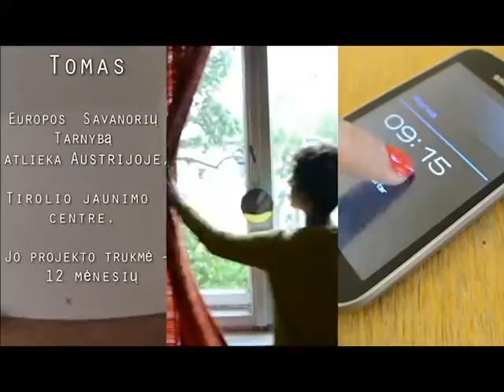Pasiruošk!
"A.C.Patria Savanorystės programos kviečia VEIKTI!